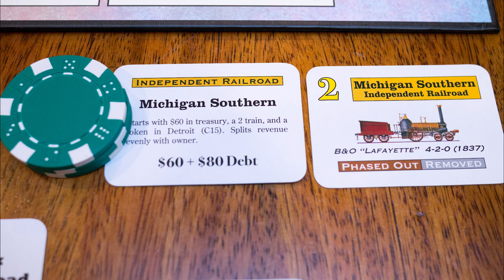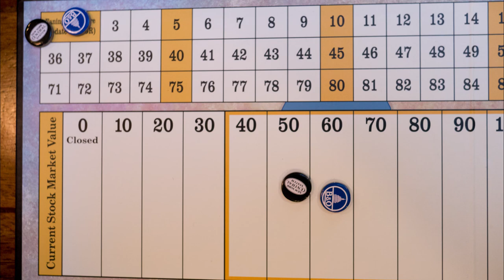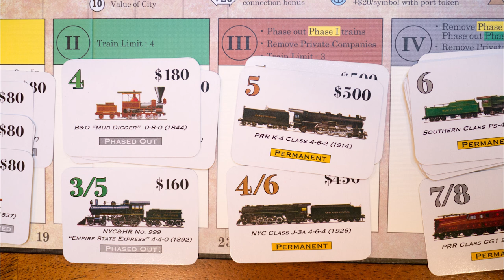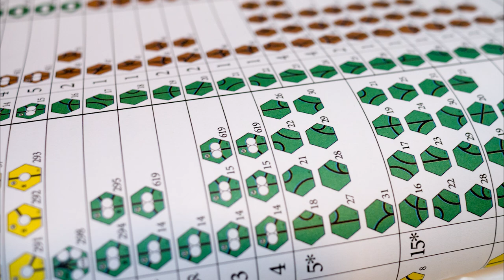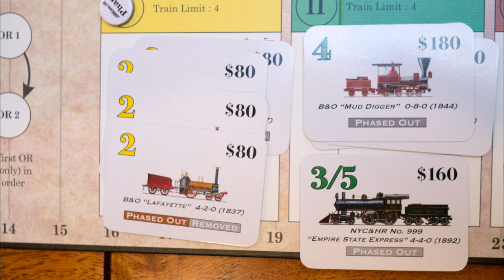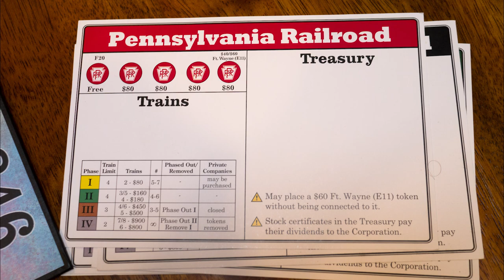1846: The Race for the Midwest - GeekNights Presents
Tonight on GeekNights, we review Thomas Lehmann's 1846: The Race for the Midwest. It's an interesting experience, and it's survived multiple plays despite its long session time. If you want to try a "scary train game," this is the one.